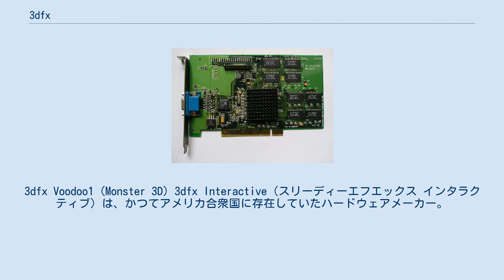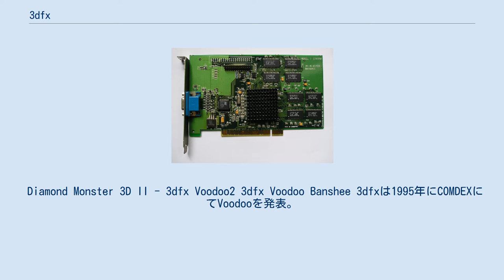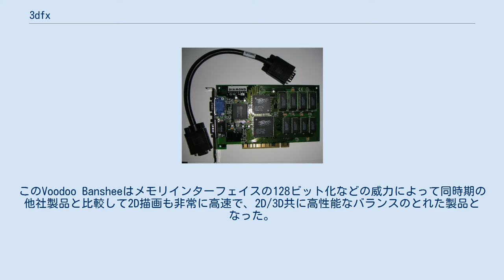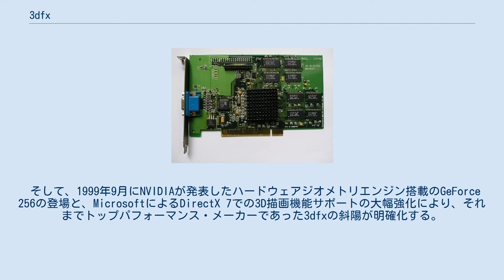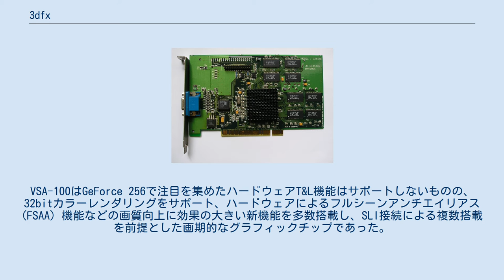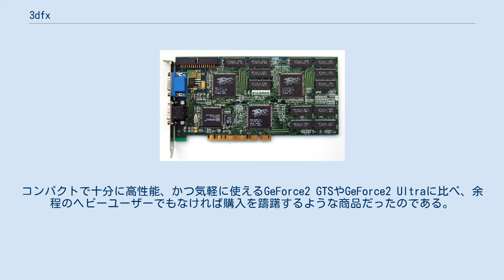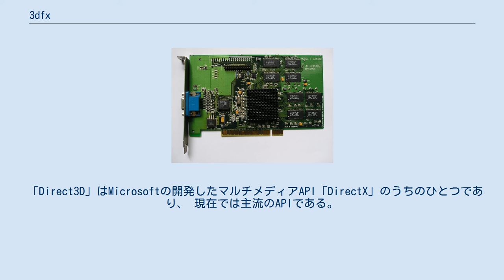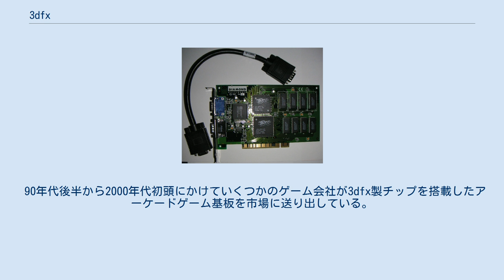3dfx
3dfx Voodoo1 (Monster 3D) 3dfx Interactive（スリーディーエフエックス インタラクティブ）は、かつてアメリカ合衆国に存在していたハードウェアメーカー。
3dfxのブランドでビデオチップおよびビデオカードを製造していた。
3Dグラフィクスに注力し、1990年代後半の3Dグラフィックスカード市場を牽引した。
3dfxが自社プロセッサ向けに用意した独自APIのGlideは、標準APIのDirectXよりも高性能であった。
 1994年に米国のカリフォルニア州サンノゼ市で、SGIからのスピンアウトによりファブレスのグラフィックチップベンダーとして設立される。
 1995年にゲーム向けに特化した3DアクセラレータチップVoodooを発表した。
そして、Voodoo専用に処理が最適化され、レンダリング時の色数を16bitカラーとしてメモリバンド幅の消費を節約した、超高効率なAPIであるGlideも用意された。
このVoodooとGlideの組み合わせにより、比類なき性能の高さを実現し、一世を風靡した。
制約が厳しい当時の家庭用PC上で、アーケードゲームに肉薄する程の品質と速度で3Dグラフィックを描画させることが出来たため、驚異的であると評価されていた。
その後もチップのアーキテクチャの改善を行い、Voodoo2、2つのGPUで描画領域を分担することで並列化するSLI機構の搭載、更に2Dの処理も可能となったVoodoo Banshee、Voodoo3などを発表した。
この時期は、先進的な機能を惜しげもなく開発し製品に実装することで、常に他社に大きな差を付けていた。
宣伝と性能に関する口コミにより順調に業績を伸ばし、その性能の高さを評価した企業からGlideに対応するゲームが数多く発売され、最終的にはヘビーな3Dゲーマーの間でシェア寡占状態とも言える程の圧倒的な支持を得るに至った。
MicrosoftがGlideに触発されて開発を開始したGPUの種類を選ばない汎用3DグラフィックスAPIであるDirect3Dと比較しても圧倒的な高性能を誇っていた。
 1998年にはグラフィックカードベンダーのSTB Systems社を買収、チップの設計からグラフィックカードの製造販売までを網羅する総合グラフィックカードメーカーへの業態転換を実施した。
さらに、2000年にはタイリング技術を利用し低負荷かつ高性能な3Dグラフィックチップ開発を行っていたGigapixel社を買収している。
 しかし、1998年の総合グラフィックカードメーカーへの転換は従来チップ供給を行っていた他のグラフィックカードメーカー各社の反感や反発を買い、その後も各社へグラフィックチップ供給を続けたNVIDIAおよびATI Technologiesによって3Dグラフィックチップ市場が寡占化する原因の一つとなった。
また、競合他社製品の急激な性能向上によるVoodooシリーズの相対的な性能低下や市場におけるグラフィックカード価格の低下による収益性の悪化などもあって、業績は伸び悩んだ。
このため、会社の命運を賭けて開発が進められていたVSA-100チップを搭載するVoodoo4/5シリーズの不振が決定的となった2000年の終わりに、その主要技術と資産は7000万ドルの現金と100万株のNVIDIA株と引き換えに同社に売却され、3dfxは業務停止に至った。
 Diamond Monster 3D II - 3dfx Voodoo2 3dfx Voodoo Banshee 3dfxは1995年にCOMDEXにてVoodooを発表。
これは一般的なPCに取り付けると、基本となるVGA互換コントローラに代わって3Dの高速描画を実現するグラフィックアクセラレータである。
その仕組みは、通常のGDI描画をはじめとする2D描画については既存のビデオカードやオンボードのグラフィックコントローラが実行し、3D描画に限ってPCIバスに追加されたVoodooが実行する、というものである。
このため、既存のビデオカードやグラフィックコントローラのアナログRGB出力をVoodooの入力端子に接続、VoodooのアナログRGB出力をモニターに接続するというもので、2D描画時にはVoodooのデバイスドライバがVoodoo上のリレースイッチ経由で入力...